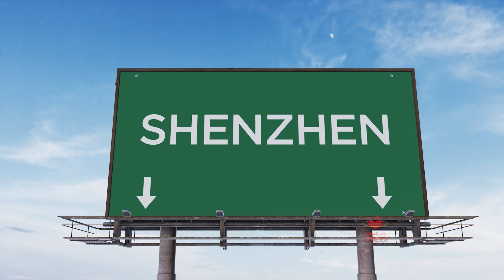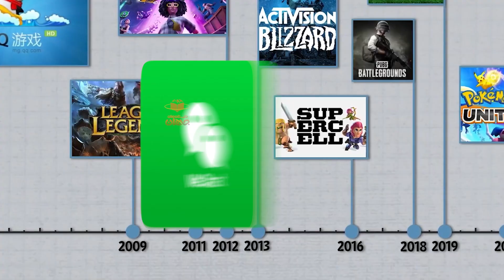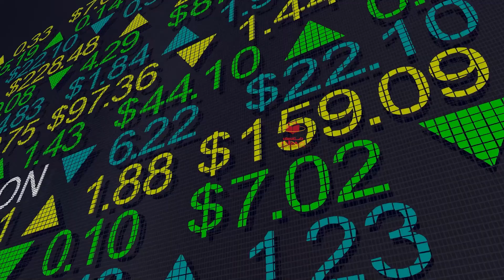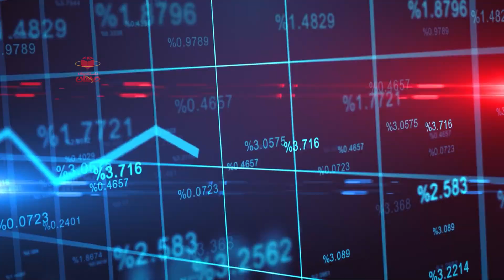چطور شنزن چین از یک روستای ماهیگیری ساده به مرکز نوآوری جهان تبدیل شد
ممنون میشیم ویدیو رو تا انتها ببینید، نوتیف رو روشن کنید، ویدیو رو لایک کنید و کامنت بذارید تا زحمات ما بی نتیجه نمونه

درود به همه اعضای عزیز خانواده بزرگ "کانال داستانهای جهان"
هر روز ویدیوی جدیدمون رو در بخش‌ های مختلف مثل دانستنی‌ های علمی، داستانهای عجیب و واقعی، داستان‌ های ترسناک، جهان هستی، تاریخ باستان، شخصیت‌ شناسی و موضوعات دیگه می‌ تونید تماشا کنید.

خوشحال می‌ شیم نظرتون رو زیر ویدیو برامون بنویسید تا بتونیم با پیشنهادات شما بهتر بشیم، در ضمن هر موضوعی که دوست دارید که براش ویدیو درست بشه هم برامون کامنت کنید.
با تشکر - گروه داستان‌ های جهان

شِنزن؛ شهری که فقط ۴۰ سال پیش یک روستای کوچک ماهیگیری بود، امروز به مرکز اصلی نوآوری جهان تبدیل شده و آینده‌ی فناوری را از قلب چین هدایت می‌کند. تصور کنید در شهری هستید که شرکت‌های بزرگ مثل هوآوی (Huawei)، تنسنت (Tencent) و DJI هر روز در حال شکستن مرزهای فناوری هستند. این شهر، به‌قدری سریع پیشرفت کرده که آن را "سیلیکون ولیِ چین" می‌نامند. اما چرا شِنزن تا این حد خاص است؟ منطقه‌ای که از طریق قوانین ویژه اقتصادی به جذب سرمایه‌گذاران و نوآوران پرداخته، اکنون به یکی از پیشرفته‌ترین مراکز تولید سخت‌افزار و فناوری‌های هوش مصنوعی (AI) در دنیا تبدیل شده است. با این حال، چالش‌هایی مثل نظارت‌های دولتی و رقابت شدید در دل این پیشرفت‌ها نهفته است. رازهای پنهان شِنزن را در ویدیوی ما کشف کنید و ببینید چگونه این شهر دنیا را تحت تأثیر قرار می‌دهد.